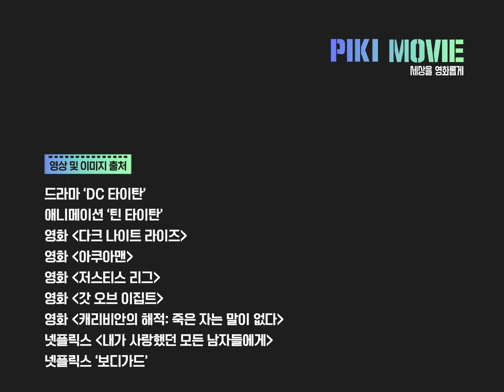[광고] '아쿠아맨'을 이을 DC 구원자 등장ㅣ넷플릭스 'DC 타이탄'ㅣ이것이 알고 싶냐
넷플릭스 뒤집어 놓은
19금 액션 'DC 타이탄'

배트맨, 조커, 펭귄, 원더걸까지!!!
DC 팬들 환장하게 만든 'DC 타이탄'에 대한 모든 것!

이것이 알고 싶냐? -DC 타이탄 편-

더 많은 영화 이야기가 궁금하다면?